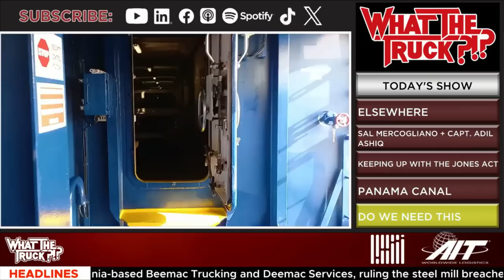What's Going on With Shipping on What the Truck?!?: Jones Act, Panama Canal & Car Carrier Fires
Jones Act, Panama Canal & Car Carrier Fires with What The Truck?

In this episode, Sal Mercogliano - maritime historian at Campbell University (@campbelledu) and former merchant mariner - joins Dooner of @FreightWaves What the Truck, along with Capt Adil Ashiq of @marinetraffic to discuss the Jones Act, the Panama Canal, Chinese infrastructure projects and issues surrounding car carrier fires.

Check out What the Truck?!? at Noon US Eastern Time on FreightwavesTV on Monday, Wednesday and Friday and utilize MarineTraffic for your shipping data information.

00:00 Jones Act
20:19 Panama Canal
23:19 Three Gorges Dam - Do We Need This
25:43 Car Carrier Fires

What the Truck?!? Podcast